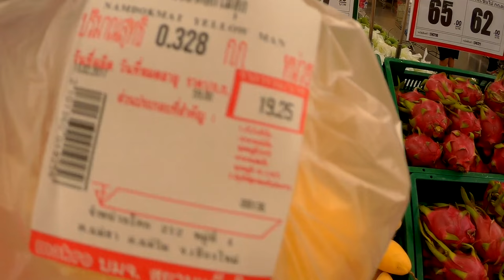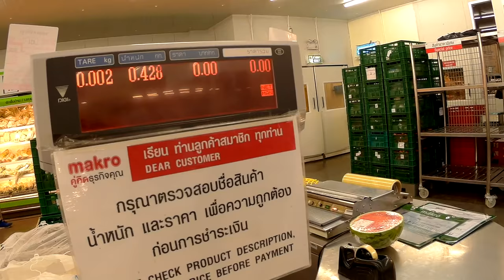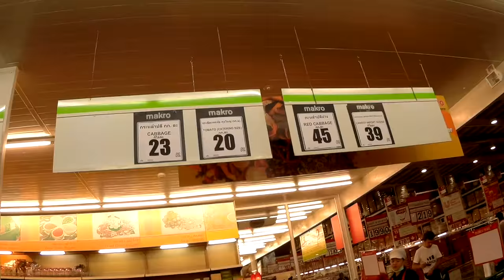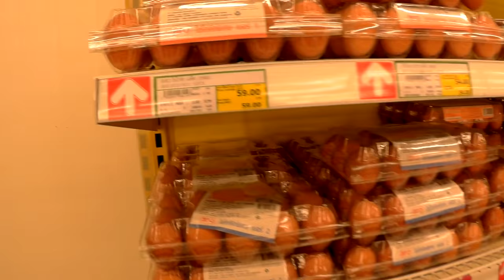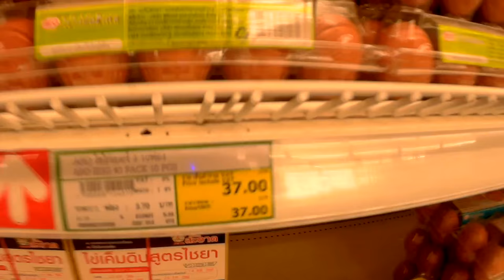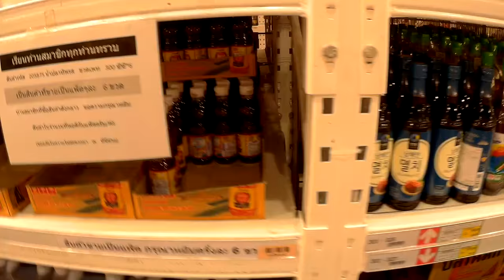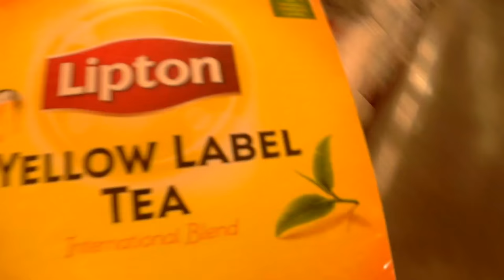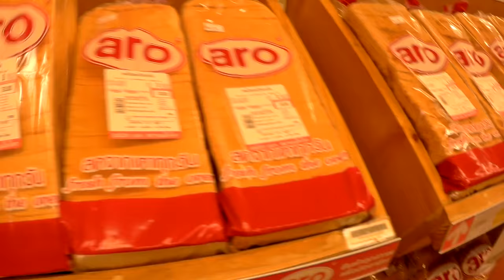Таиланд цены на продукты 2017 | обзор цен в супермаркете Makro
Таиланд обзор цен на продукты 2017! В этом видео: какие цены на продукты в супермаркетах Таиланда, что сколько стоит? Где дешевле - в супермаркете или на рынке?
00:46 - сколько стоят фрукты в Таиланде
01:32 - цены на фрукты в супермаркете Таиланда
02:20 - цены на овощи в Таиланде
05:34 - цены на морепродукты в Таиланде
10:13 - разнообразие грибов в Таиланде
11:20 - цена на соус из тухлой рыбы

- Минусы Makro:
- нельзя платить картой иностранного банка, только City Bank (тайский) или наличкой;
- принцип "мини опт", продукты в больших упаковках или покупать по 3-6 шт сразу;

+ Плюсы Makro:
+ цены ниже на многие продукты, чем в Tesco;
+ большой выбор морепродуктов, овощей;
+ есть своя выпечка и хлеб;
+ хорошо закупаться на долгое время или складчину с друзьями.

Еще больше интересного на страницах, Присоединяйся!

29 октября 2016 года мы, молодожены Стас и Саша, отправились в самостоятельное путешествие:
Камбоджа и ... точного маршрута далее пока нет:)

Всем Океан*